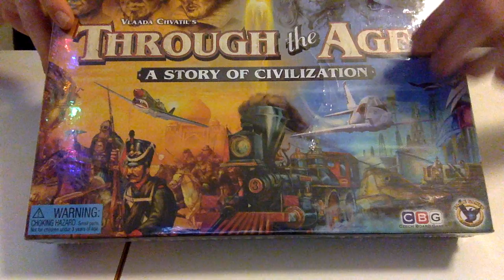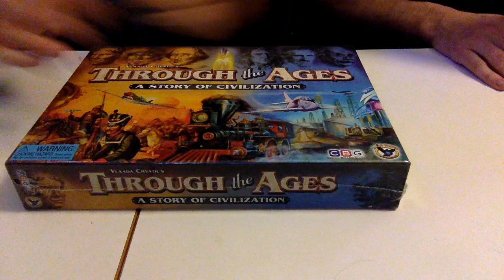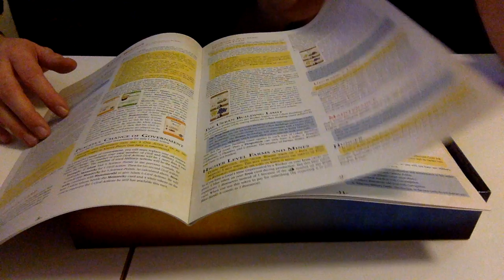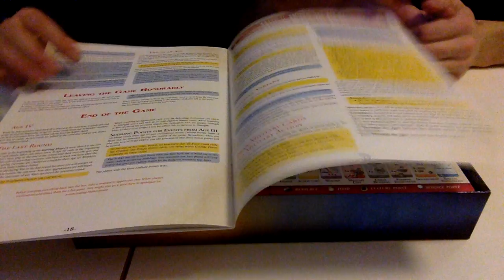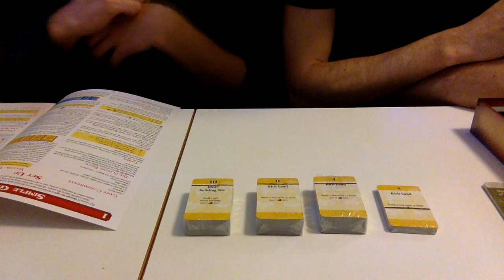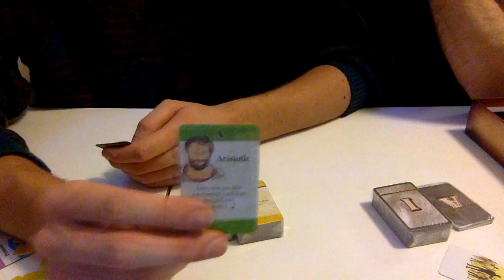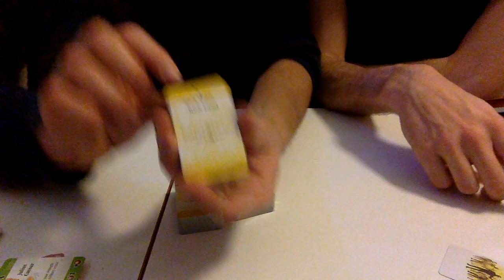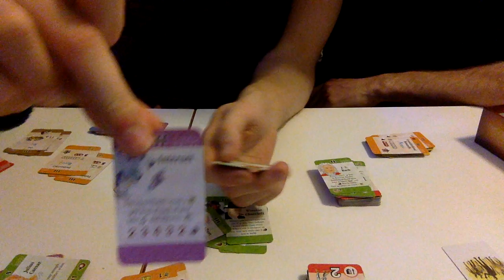Through the Ages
Mad unboxing by the best, once again proving that games are not just for nerds.